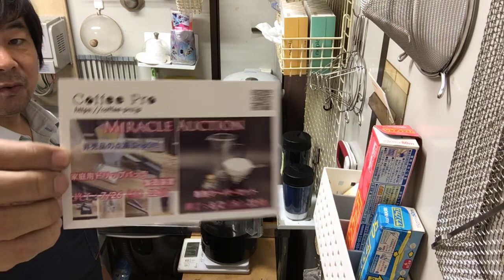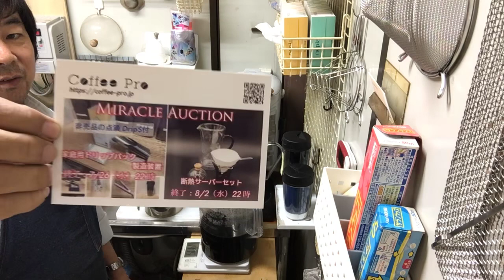本番も練習も気持ちの問題だけである・2023年7月23日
📹新店舗建築過程Live Streaming配信中📹平日8時〜18時

「本番も練習も気持ちの問題だけである」

本日のテイクアウト試飲用珈琲「すず夏」ブレンドの抽出レシピ
カリタ立ロシ34cm
10杯用金枠